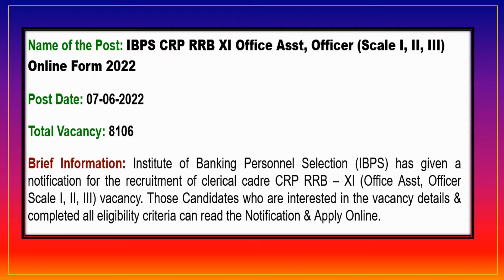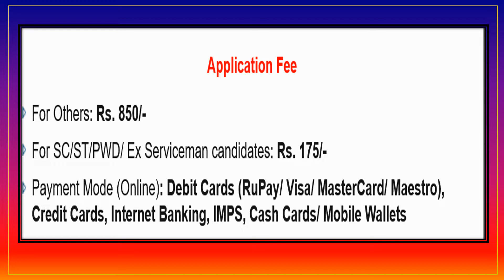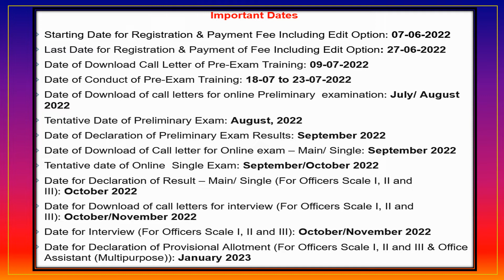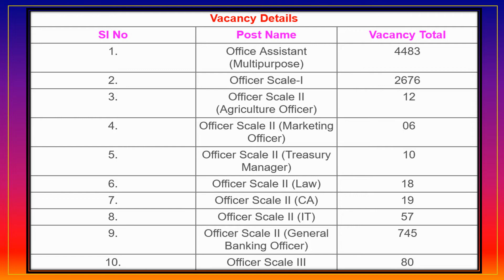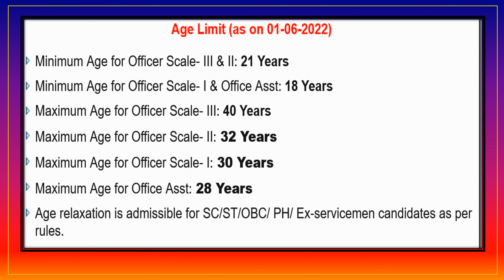IBPS recruitment notification 2022|banks jobs|vacancy-8106|last date-27 jun 2022|govtjobs|apply now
INDIAN HISTORY  chapter 1

Indian History Chapter 2
INDIAN HISTORY CHAPTER 3
APPSC & TSPSC Groups 1, 2, 3 & 4 and all competitive exams study material and model paper